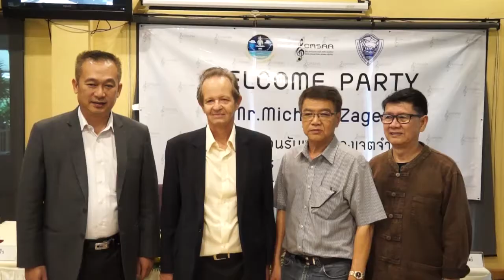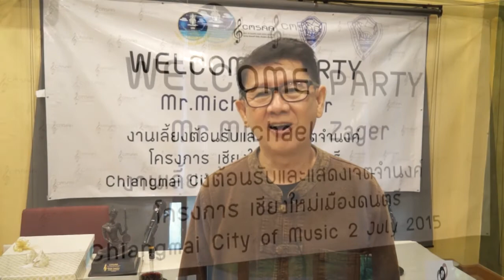Livebox Hightlight EP.06 ททท.เชียงใหม่ และ CMSAA ต้อนรับโปรดิวเซอร์ระดับโลก Mr.Michael Zager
นายมนตรี ปิยากูล. ท่องเที่ยวและกีฬาจังหวัดเชียงใหม่ และ CMSAA ร่วมกับสื่อมวลชนให้การต้อนรับ Mr.Michael Zager ผู้เป็นนักแต่งเพลงและโปรดิวเซอร์ ที่สร้างชื่อเสียงให้นักร้องระดับ โลกมากมาย ในโอกาสที่ท่านได้เดินทางมาร่วมงานกับ คณะดุริยศิลย์ มหาวิทยาลัยพายัพ จังหวัดเชียงใหม่ ในโครงการชื่อ “Commercial Music” เพื่อผลิตอัลบัมใหม่ โดยใช้นักดนตรีเชียงใหม่ นำดนตรีตะวันตกมา ประยุกต์รวมกับดนตรีพื้นเมือง เพื่อนำไปโปรโมทและจำหน่ายในประเทศสหรัฐอเมริกา

จัดโดยสมาคมนักดนตรี นักร้อง นักแสดง เชียงใหม่ Chiang Mai Musicians Singers Actor Association "CMSAA"